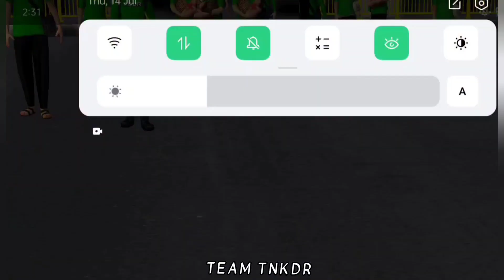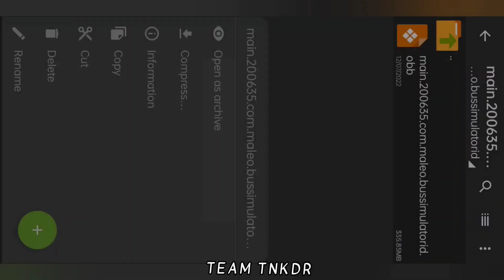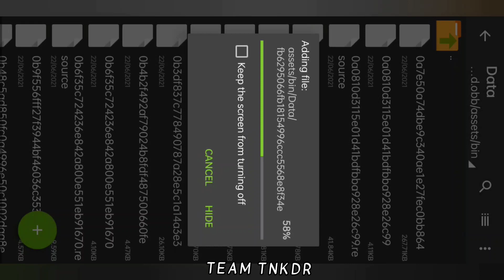Tourism Mode Released 🎀bussidupdate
Hi... friend's 🙋
                        TEAM TNKDR

            Ur  watching TEAM TNKDR Gaming Channel. Bus simulator Indonesia Android Game & ETS 2 game for new updates info  all sections, pls support to our  channel Road to 10K subscriber

🎧 Note : Use earphones for better Experience or rise up your mobile volume button 🎧

⚠️ DON'T REUPLOD OUR VIDEOS & DON'T RE-EDIT OUR LIVERIES AND THUMBNAILS

📢 JOIN US OUR FAMILY:-

Time Scale

00:40 intro
04:07 How to add
05:37standing point

📢🔔🙋TOP Views &  playing

☀️Share your new MODS / LIVERY for review  throught by  telegram / instagram
☀️Credit will be given to the mod MAKER

⚠️ No promotion of any other channels

Whatapp group link ask me on insta
note : if your problem has a valied reson it will be resolved asap.,

☀️here you get daily new MAP modes / modes / new updates info.,
how to add files on RAR / Zarchiver app.,
problems solving solution
About Game